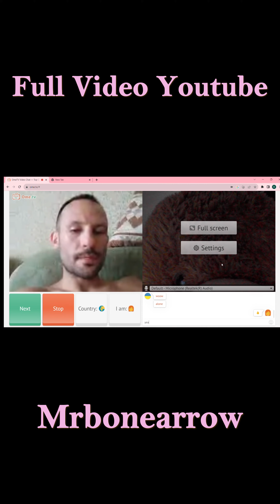Ome Tv this guy trying to rizz me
Full video on my youtube channel